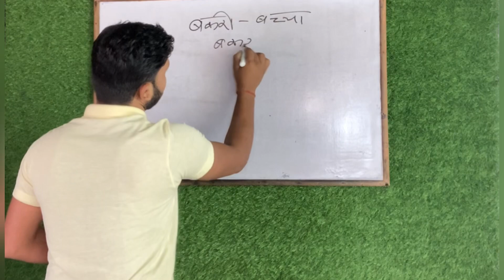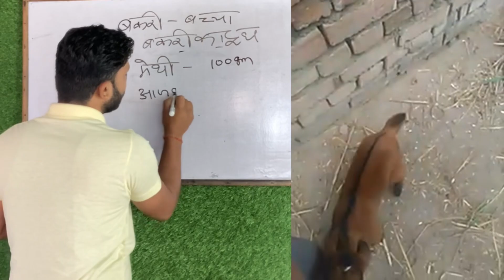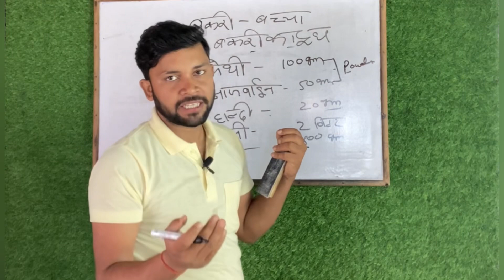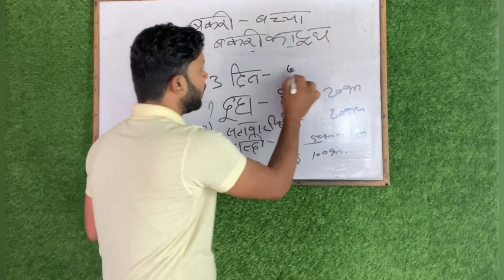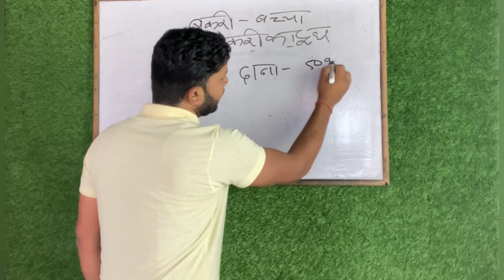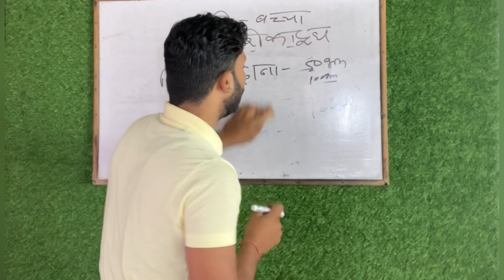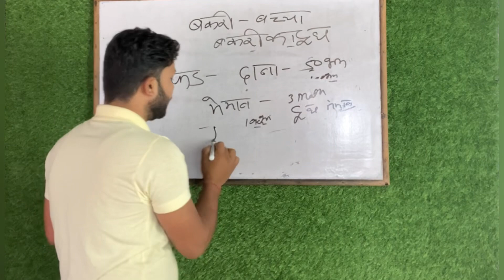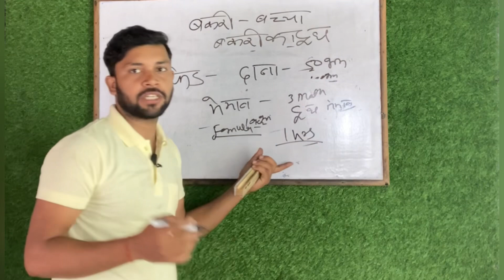बकरी का दूध बढ़ाने वाला घरेलू नुस्ख़ा।बकरी बियाने के बाद क्या खिलाना है।Bakri ka doodh kese badhaye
Bakari ka doodh kese badhye  bakri ka doodh badhne ka tarika Bakari ka bacha dene ke baad kya dena cahiyae 🙏मैं रोहित पंडित
स्वागत करात हूँ आपके आपने यूट्यूब चैनल मैं
आपको सभी पशु की जानकारी दूगा। पशु को। कैसा ख़रीदना

गाय भैस का दूध बढ़ाने का घरेलू नुस्ख़ा।Doodh badhane ka tarika | How to increase cow/buffalo milk

I am rohit pandit from bihar
Discription Warn😐
❤️🙏Rohit pandit

Bakri ka doodh kaise badhaye gharelu upaybakri palanbakri palan kaise karegoat farminghow to increase goat milkबकरी का इलाजबकरी का दूध कैसे बढ़ायेBakri ka doodh badhane ka desi tarikabakri ka doodh badhane ka tarikaBakri ka doodh badhane ka formulaBakri baccha dene ke baad kya khilayeबकरी बच्चा देने के बाद क्या खिलाना चाहिएPregnant bakri ka doodh kaise badhayebakri ka doodh ke fayde